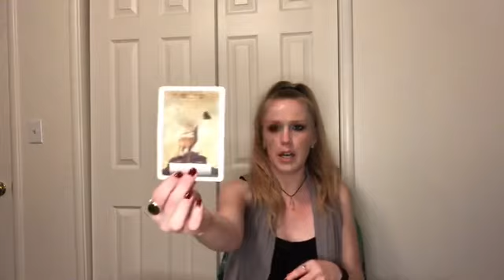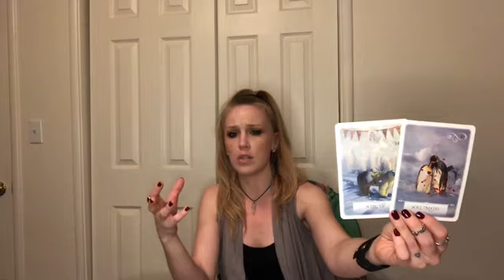ARIES ♈️ THIS PERSON WILL WANT WHAT THE UNIVERSE GIVES TO YOU✨🎁❤️❤️⚔️ ENERGY TAROT READING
ARIES Reading  JUNE 2021

PHOTOGRAPHY TAYLOR BROOKS